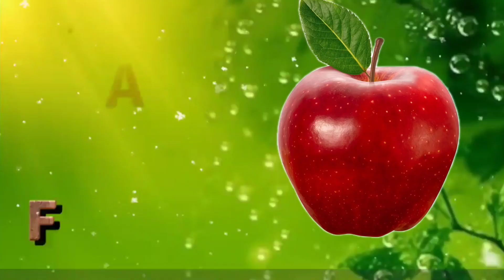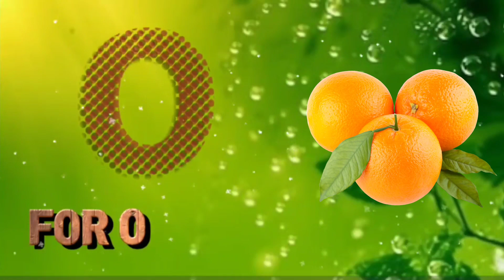a for apple | a for apple b for ball | a for apple b for ball c for cat | alphabet song for children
today Learn to read alphabet for kids